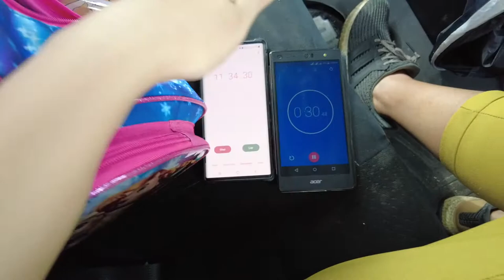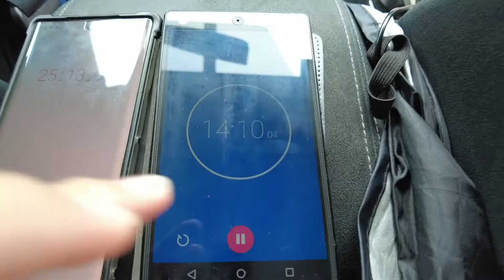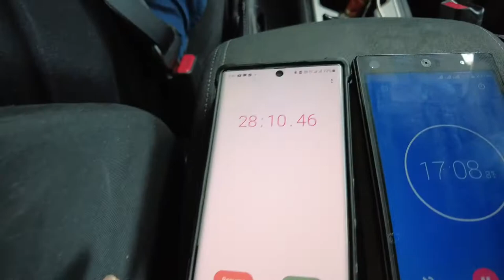MOMMY REACTS WITH DAUGHTER Skyway Stage 3 | Vlog# 203 | ZelRazel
FAQ:
Camera
Editing Software: I movies and DJI app